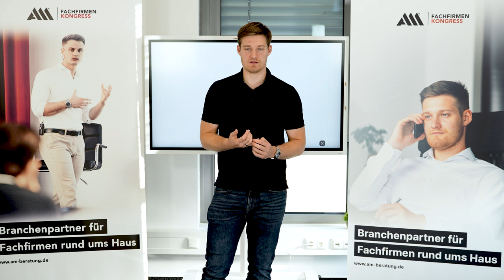REALTALK: MITARBEITER zu oft KRANK das MUSST du tun!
Ein Unternehmen braucht Mitarbeiter, damit es funktioniert und damit es auch Gewinn bringt. Doch was macht man oder wie sollte man reagieren, wenn Mitarbeiter überdurchschnittlich oft krank sind? Sollte man dann mit den Mitarbeiter sprechen oder ihn vielleicht Abmahnen weil es unprofitabel für das Unternehmen ist, wenn der Mitarbeiter Kosten verursacht, aber keine Leistung erbringt? Darum geht es in diesem Video und unser Geschäftsführer der A&M erklärt dir, was du als Geschäftsführer machen solltest, wenn du dich in einer solchen Situation befindest